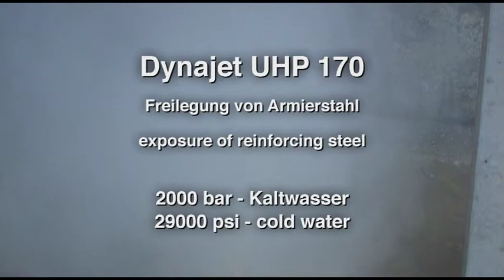Exposing Reinforcing Steel With DYNAJET High-Pressure Cleaner [Part 1]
DYNAJET professional high-pressure cleaners with up to 3,000 bar make substrate preparation as well as roughening and removal of old concrete layers easy. It makes no difference whether you’re renovating concrete on bridges, in tunnels, lock chambers or car parks. Ease of use, high levels of safety and fast set-up times make DYNAJET high-pressure cleaners the ideal partner in concrete restoration.

Take advantage of our personal consultation service
Arrange an individual demonstration